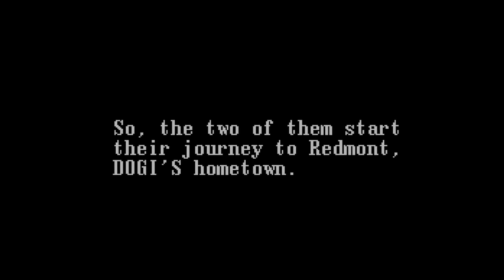Trading Town Of Redmont (Ys III Cover)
One of my favorite tracks from just about any game.  Production is inspired by a lot of the 80's post punk I love.

Composer: Mieko Ishikawa